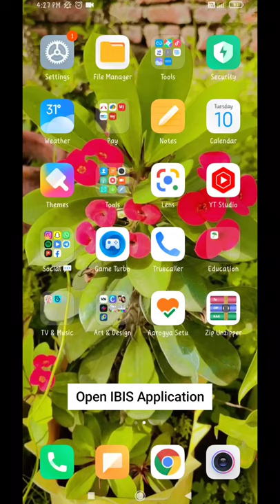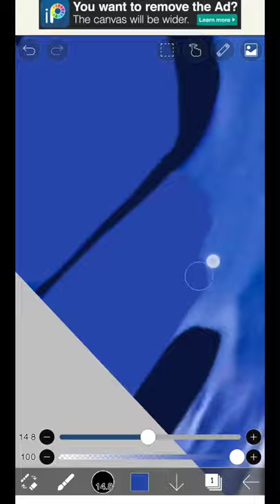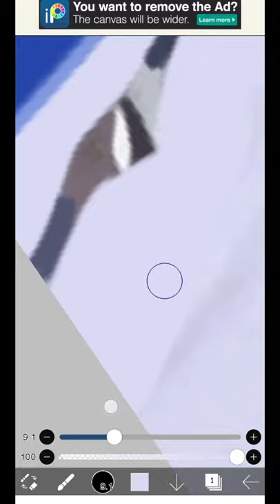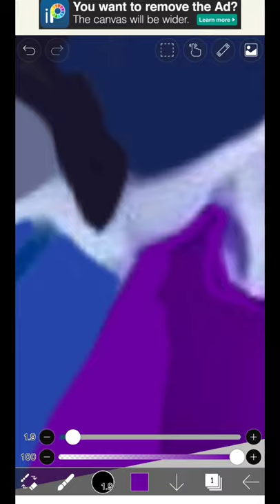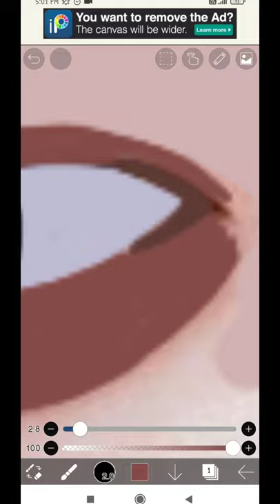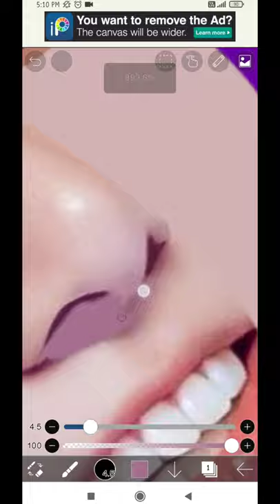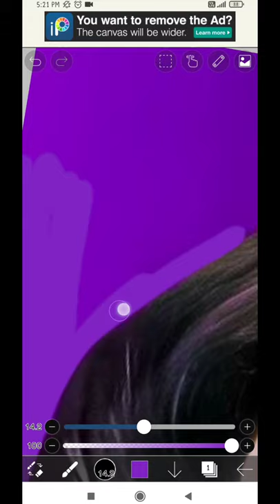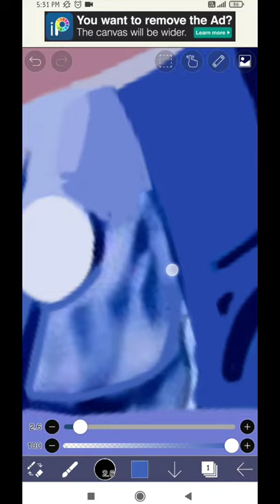How To Make Digital Illustrations Of Photos On Android| BTS|JUNGKOOK|Jeon Jung-Kook| JK💜|IBISPAINT X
BTS JUNGKOOK 💜💜(Junkiee )

This Video Is Really Special Cause I'm Now Into Digital Art ( Illustration ). Since Many Of My Insta Fam Were Asking For The Tutorial . Here It Is.

Firstly I Have Mentioned The Steps As A Caption / Subtitles. Just Read That Carefully. Don't Skip Any Part Or Else You Will Miss The Fun😅

✨In case you want to get them custom made you can even place an order with me on Instagram :)

Device Used - Redmi

digital art using fingers
digital in ibispaintx tutorial
ibispaintx tutorial